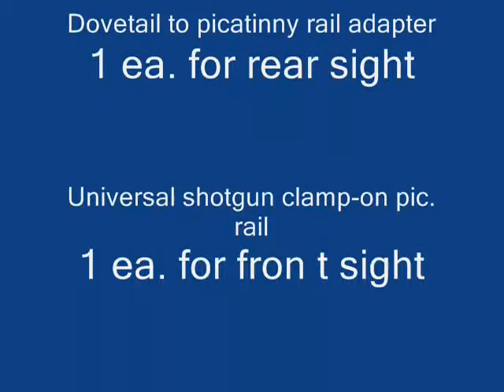Marauder Open Sights